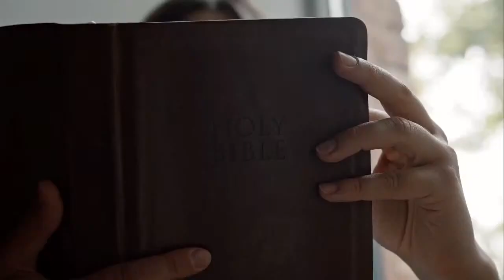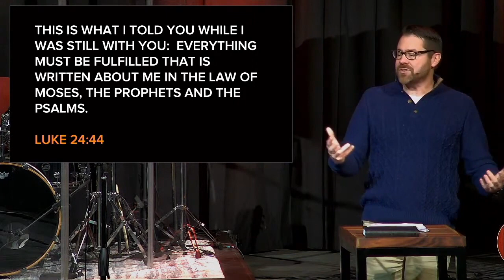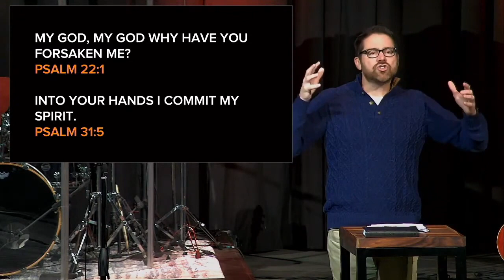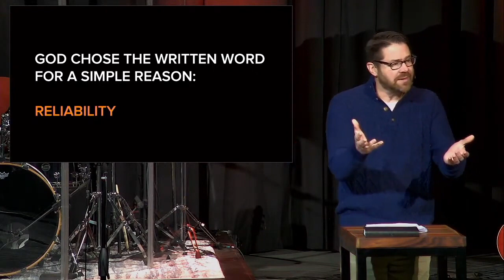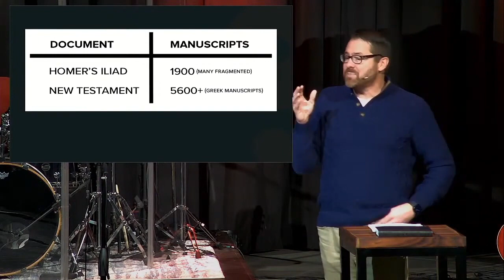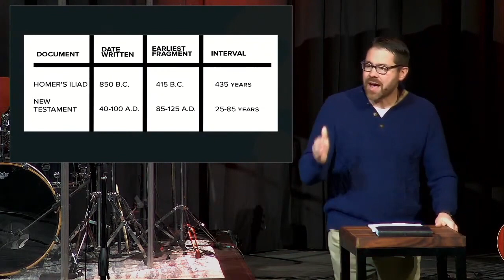Can I Trust the Bible? | Jan. 9, 2022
Wayne Bushnell | Questioning the Bible series